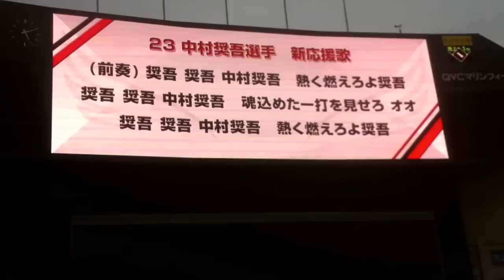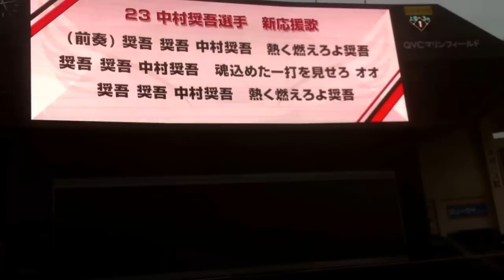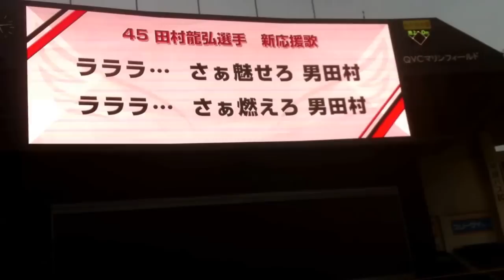【2016新応援歌】 2016決起集会 千葉ロッテマリーンズ応援団 (2016/03/13) [2/3]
オープン戦後に開催された2016年千葉ロッテマリーンズの応援団による決起集会の様子です。
【第2部】2016新応援歌紹介と練習
・23 中村奨吾 選手 [0:26]
・45 田村龍弘 選手 [2:24]
(2016/03/13 QVCマリンフィールド)